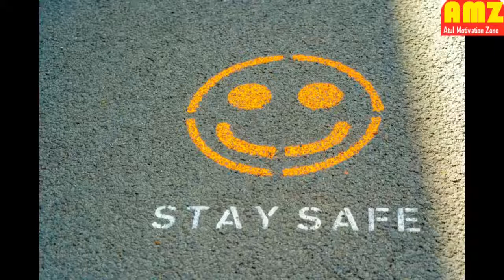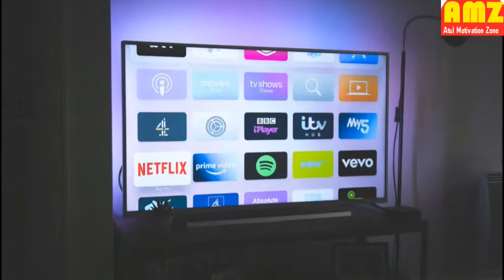कोरोना COVID -19 के इस समय इस तरह रखे अपना ख्याल ! Take care of yourself like this in COVID-19!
कोरोना COVID -19 के इस समय इस तरह रखे अपना ख्याल !
Take care of yourself like this in COVID-19!